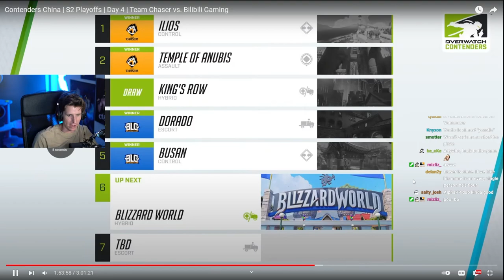CN Contenders S2 Grand Finals Review -- BiliBili Gaming vs Team Chaster